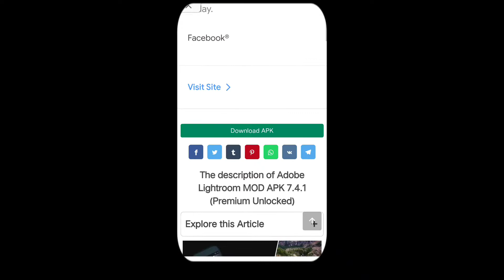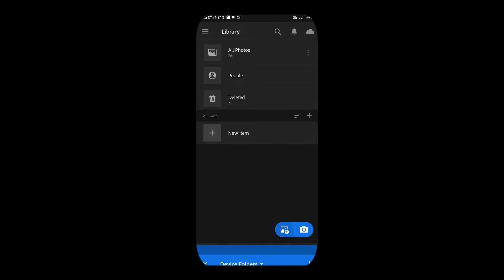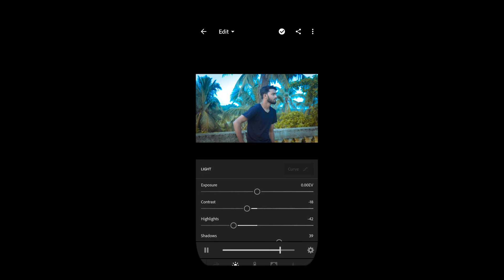Pro Video Colour grading In Lightroom 🔥 | Download Premium 💯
lightroom mobile
lightroom mobile 7.4.1
lightroom new version 7.4.1
video editing in lightroom mobile
video colour grading
video colour grading in lightroom mobile
lightroom,color grading,lightroom editing
lightroom cc new version

video edit  in lightroom
lightroom
lightroom tutorial
adobe lightroom
photo editing
video editing
lightroom tips
lightroom editing
lightroom presets
lightroom cc